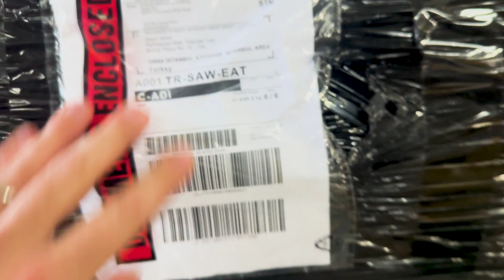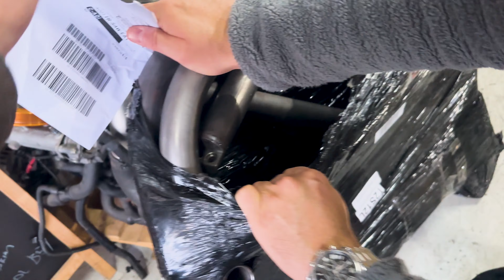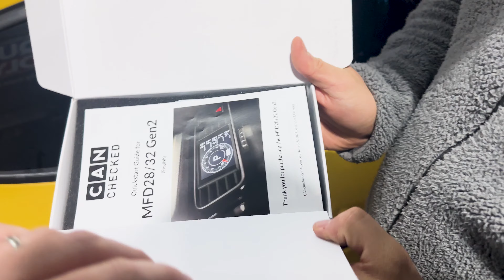Megane Rs Ne Oldu..? 3.Bölüm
Anlık gelişen bölümleri sevdiğinizi biliyorum. Megane Rs in 3 bölümüne hoşgeldiniz arkadaşlar :) Bu bölümde süpriz parçalar var ! Yakında Megane rs in yeni yüzüyle tanışıcaksınız :)